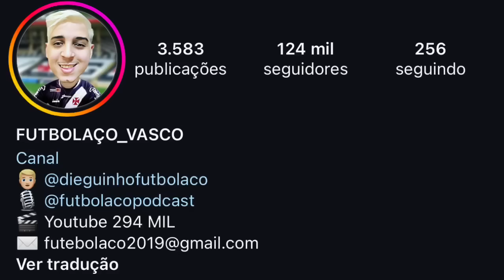SAIU RESULTADO DO EXAME DO PAYET | JP FORA DA TEMPORADA | OTIMA NOTÍCIA CONTRA O INTER | JV | E+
LIVERPOOL x ASTON VILLA